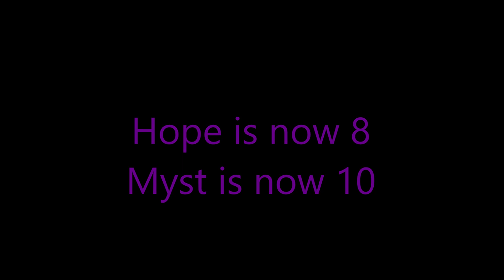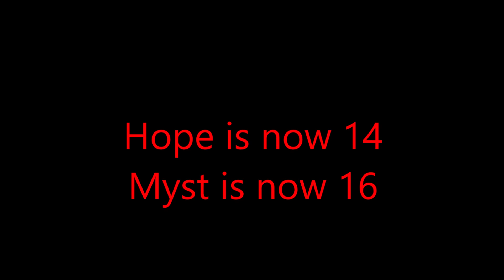Do You Wanna Build A Snowman? Part 1 (Sonic Frozen Au)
Drawing made by me base found in google lol